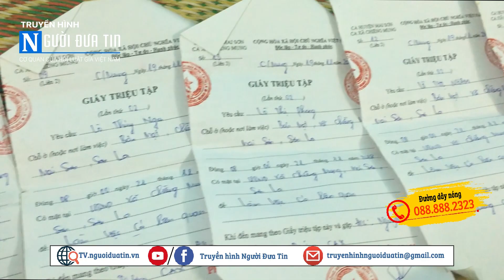Người Đưa Tin TV mới nhất